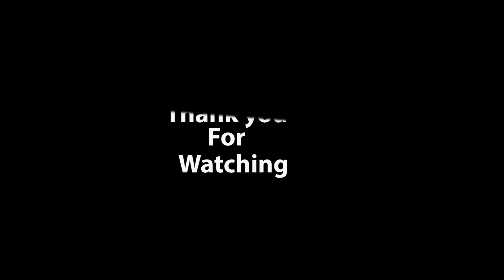Where is my remote?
This is my first official short film: "Where is my remote?"

This is equipment is use:
Sony a6300
Sony a7ii
Sony 24-70 GM
Sony 55-210
Sony 50mm 1.8
Joby Gorillapod 5k